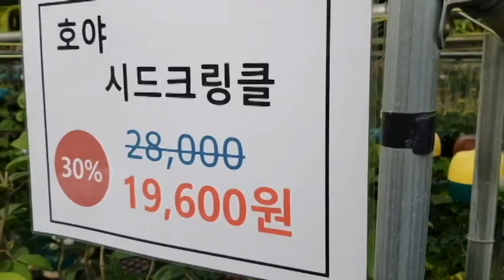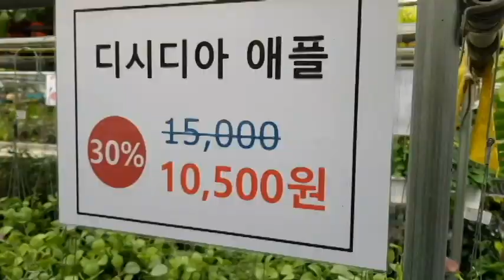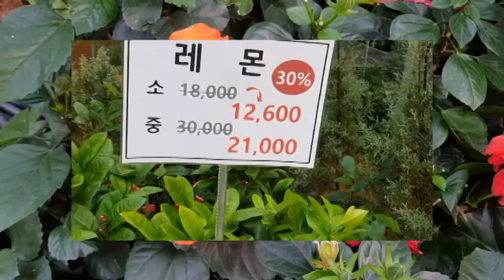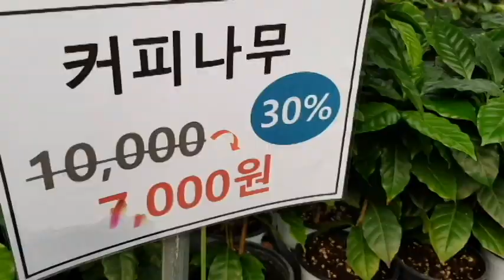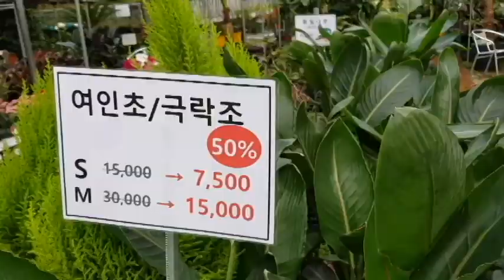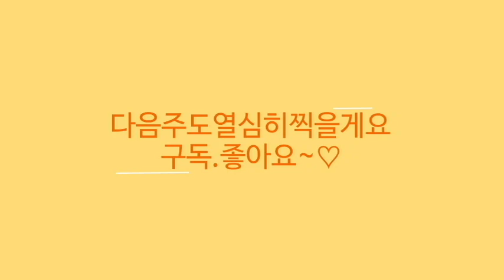조인폴리아 12월셋째주소식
안녕하세요..초록엄마입니다.
아직 동영상제작이 서툴러 하나씩 익혀가는중입니다.
영상이나 오디오가 매끄럽지못한점  이해부탁드리구요..ㅠㅠ
조인폴리아에는 매주 새로운식물도 들어오고 가격변동도있어 항상 새로워요..^^
이번주는 관엽위주로 준비하였습니다.
베고니아,칼라데아,고사리,싱고니움은 지난영상참고하세요~
다음편으로 희귀식물영상을 준비했으니 기대해주세요..

경기도 파주시 월롱면 영태리 857 조인플라워
T.1566.0310